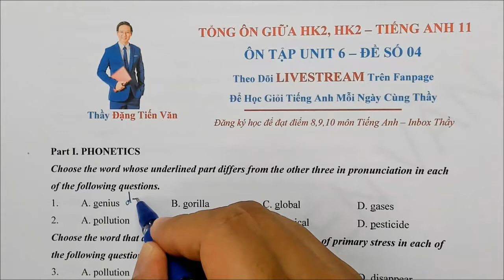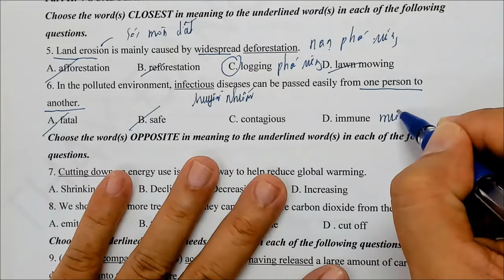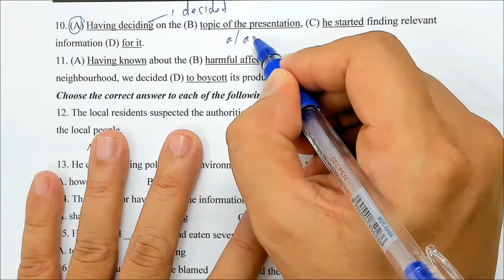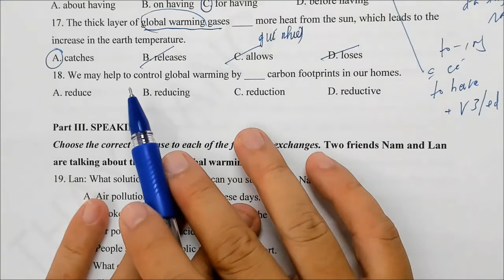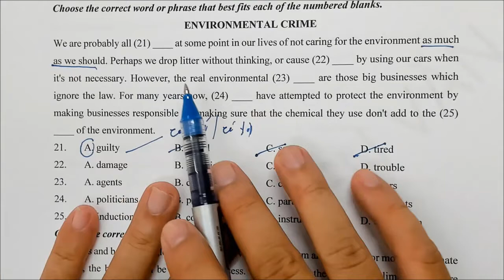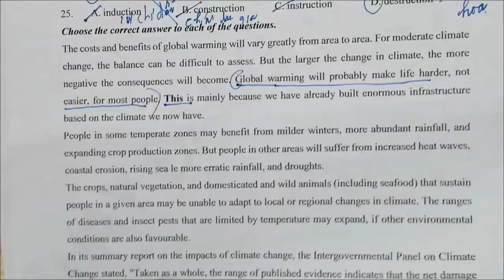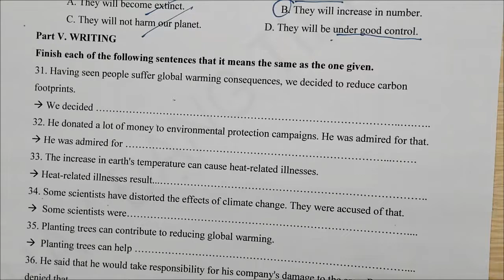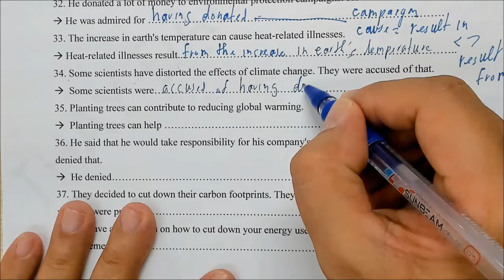3000 BÀI TẬP TIẾNG ANH 11: UNIT 6 - ĐỀ 4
KHÓA HỌC  LIVE TIẾNG ANH 11 PRO
3000 BÀI TẬP TIẾNG ANH 11: UNIT 6 - ĐỀ 4
Để nhận tư vấn lộ trình, cách học TIẾNG ANH hiệu quả và đăng kí khóa học các em inbox Thầy: